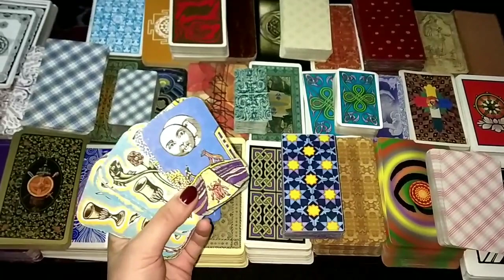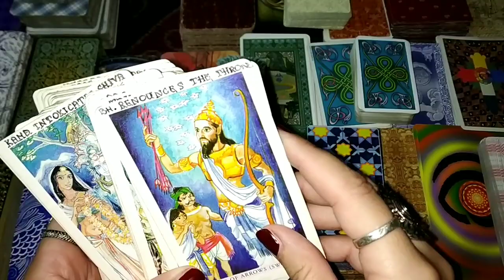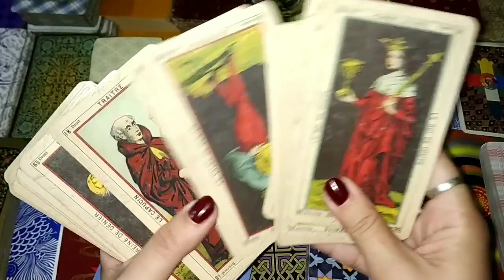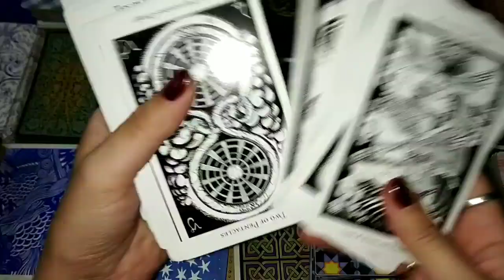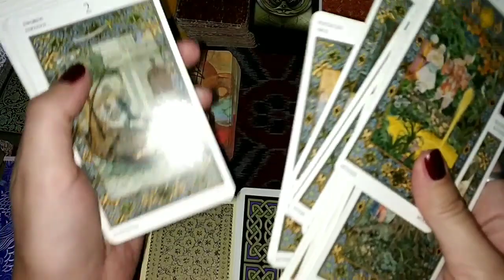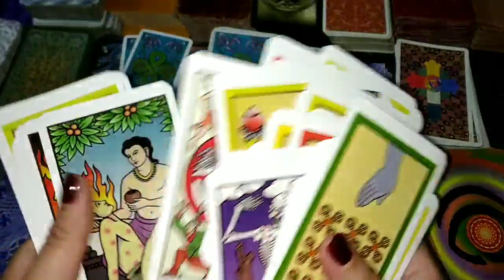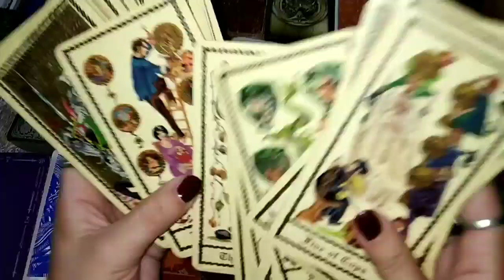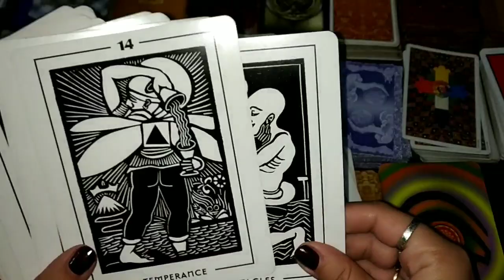MY TAROT DECK COLLECTION (Overview of the Tarot decks I own)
My tarot deck collection video. Dedicated to the person who requested.